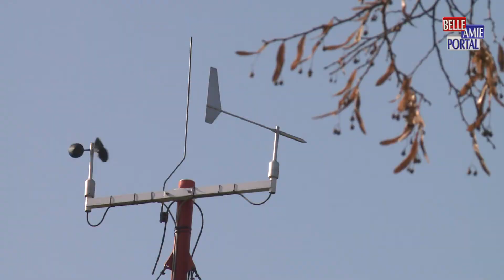Vasiljević: Predstojeća zima biće sa malo snega i temperaturama iznad proseka